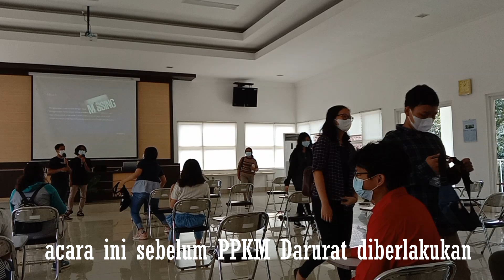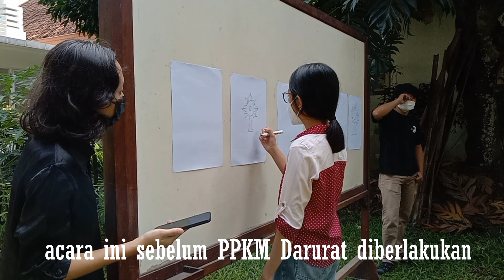Rekoleksi Misdinar Paroki St. Ignatius Magelang